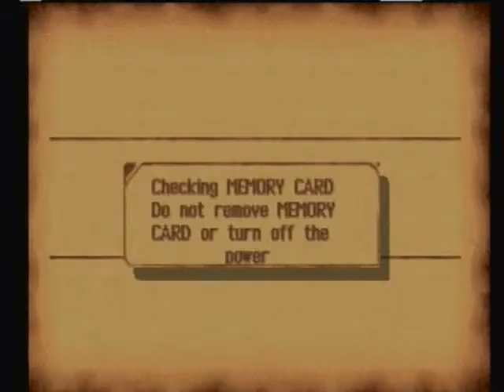Let's Play Legend of Dragoon Episode 107